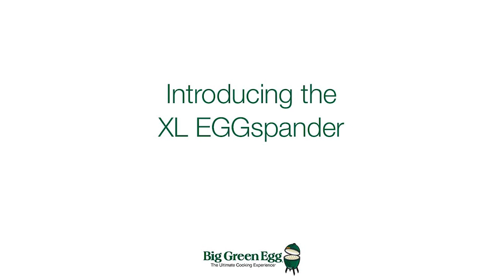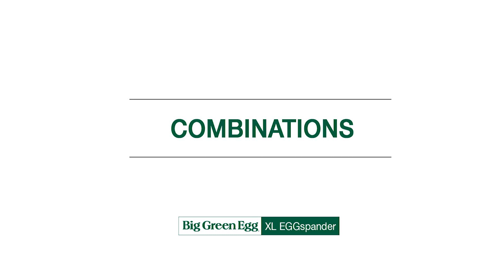XL EGGspander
Unleash your culinary creativity with the ultimate expansion system for the Big Green Egg! The NEW Big Green Egg EGGspander System
facilitates an extensive variety of cooking setups to easily utilize the full versatility of the XLarge EGG.